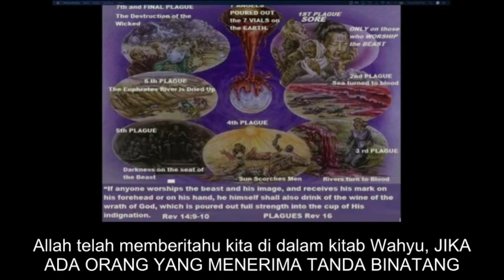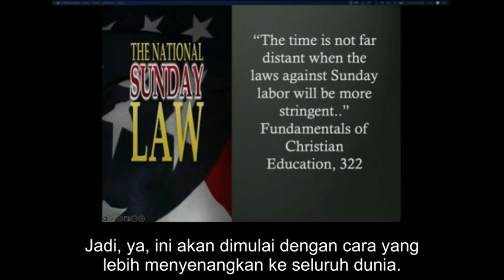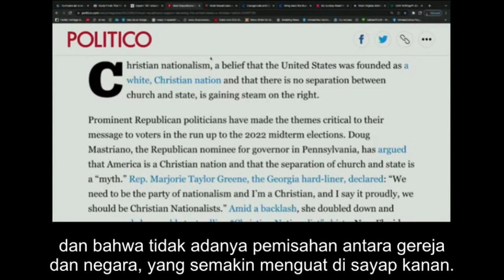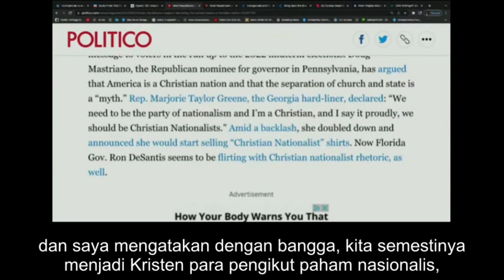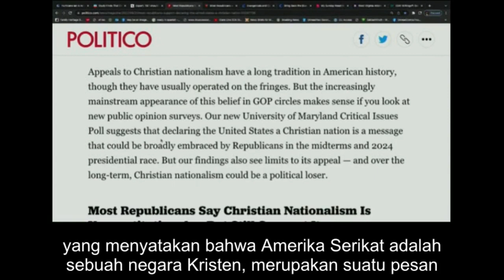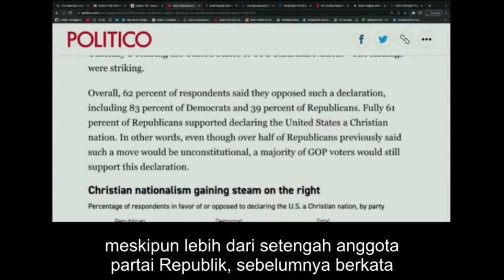The Time Is Not Far Distant [Sunday Law Update] (Subtitle Indonesia) - Pastor Isaac Olatunji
Selengkapnya,
Link Full Video

The time is not far distant when the laws against Sunday labor will be more stringent. FE 322.1

Waktunya tidak lama lagi ketika undang-undang menentang kerja hari Minggu akan lebih ketat.  FE 322.1

Dr. McNulty, membahas apa yang pernah dia jelaskan mengenai 4 tahap pemberlakuan dari Hukum Hari Minggu.

Sabat adalah tanda kekuasaan Allah.  Dan dari semua perintah Allah, hanya Sabat yang didahului kata: INGATLAH. Dan ketika anda mengubahkan hari penyembahan, di mana Allah mengatakan: Ini kudus menjadi hari biasa, anda SEDANG MEREMEHKAN KEKUASAAN ALLAH dan menetapkan kekuasaan yang berbeda.

Dan ketika melihat gambar, suatu hari kelak, KITA MESTI MEMILIH ANTARA METERAI ALLAH YANG HIDUP atau TANDA BINATANG,dan anda diberikan petunjuk, bagaimana secara lihai hal ini akan dilakukan di akhir zaman, di mana Allah akan memiliki meterai 144.000, di mana dikatakan:

MARILAH KITA BERJUANG, DENGAN KEKUATAN YANG ALLAH TELAH BERIKAN, AGAR MASUK HITUNGAN KELOMPOK YANG 144.000 ORANG

Dan seperti yang dikatakan oleh Nyonya White: Para agen kejahatan menyatukan kekuatan mereka dan sedang memperkuat diri. Mereka sedang memperkuat diri untuk krisis besar yang penghabisan.  Lalu Nyonya White berkata:PERUBAHAN-PERUBAHAN BESAR akan segera terjadi di dunia,Dan pergerakan-pergerakan yang penghabisan akan terjadi DALAM WAKTU CEPAT!

Jadi, apakah anda setuju, Dr. McNulty, EMPAT TAHAPAN ini dari Hukum hari Minggu.

Nomor satu: Hukum Menarik Perhatian: Tidak bekerja di hari Minggu.

Nomor dua: Suatu dorongan meningkat guna menghormati hari Minggu.

Nomor tiga: Tiba kepada titik, di mana anda mesti menghormati hari Minggu atau anda bisa menghadapi denda, atau pemenjaraan dan tentunya, seperti kita semua mengetahuinya, puncak dari segalanya.

Nomor empat: Hukuman mati bagi para pelanggar hari Minggu.  Kita mesti lari ke gunung-gunung!

Apakah anda setuju, semua ini akan TERJADI SECARA CEPAT? Ya, SEMUA ITU TIDAK AKAN MEMAKAN WAKTU LAMA.
Benar.  Dan pada akhirnya, semua negara di dunia akan mengikuti binatang itu.